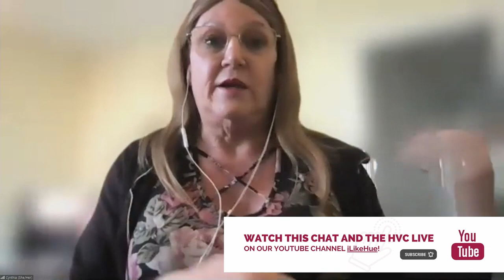Hue Virtual Chat with Tracy Koga: Cynthia Fortlage, Susie Erjavec Parker /Pronouns! Education!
We talk about the new use of pronouns, not in the proper english sense but how we identify with them. And the growing crisis of mental health issues amongst students, teachers and family.